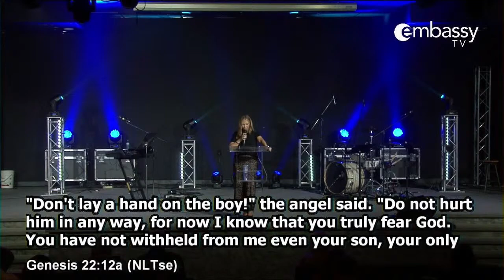Times of Testing